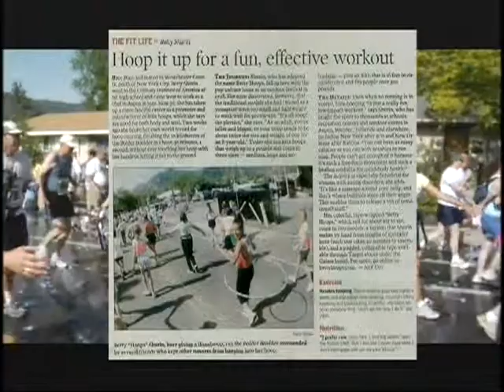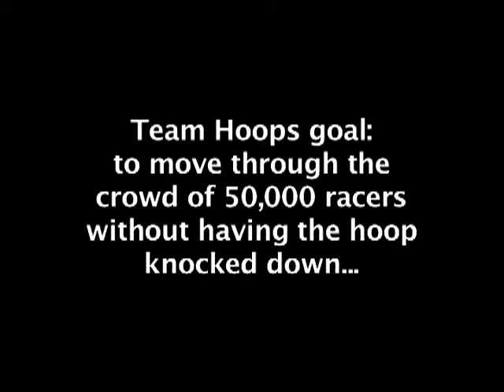Betty Hoops Runs and Hoops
Betty offers training programs and workshops for schools, personal trainers, group exercise instructors and through corporate fitness and yoga clubs nationally.